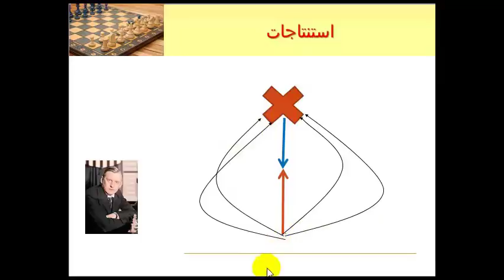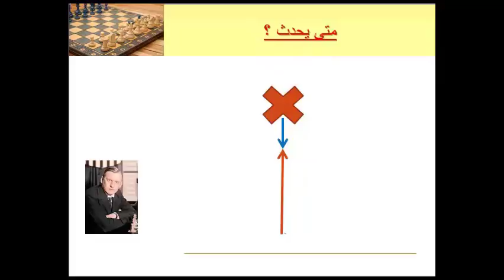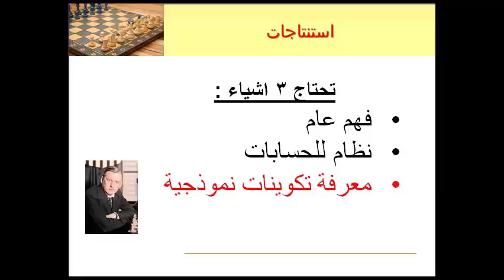حسابات التكتيك فى الشطرنج درس5- فيديو 2 (اعصار التكتيك ) 13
سلسلة تعلمك كيف ترى التكوينات سريعا  وكيف تحسب التكتيك بطريقة صحيحة
ستتحسن نتائجك مع كل درس